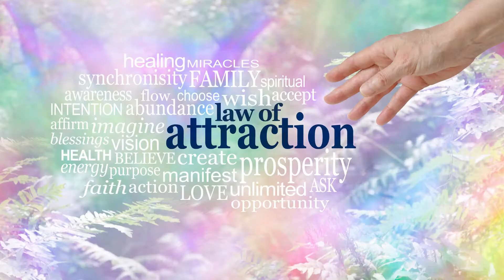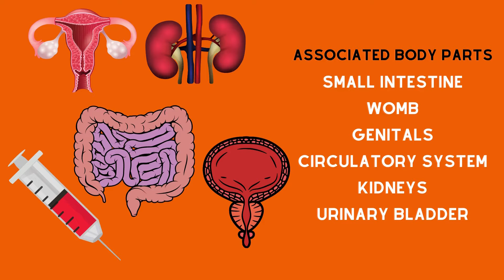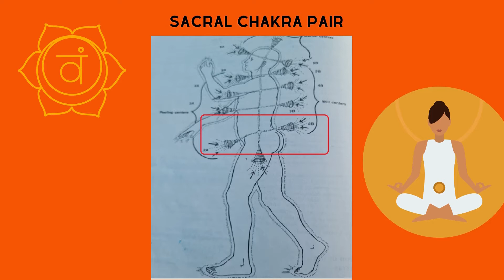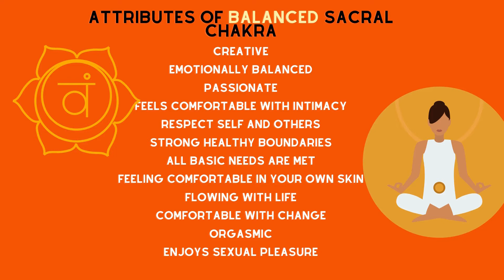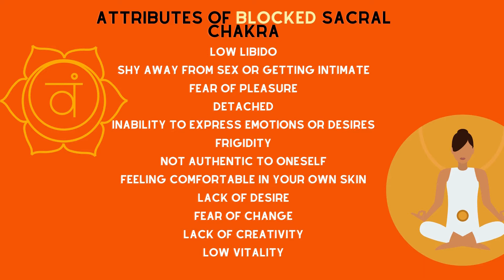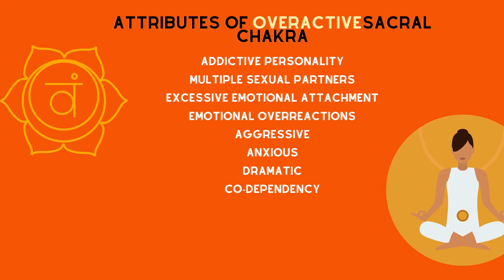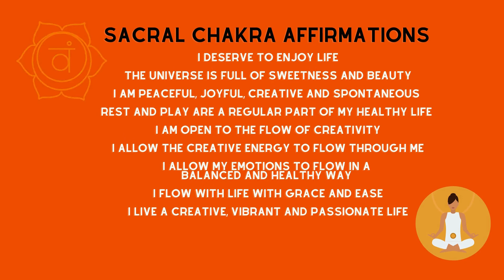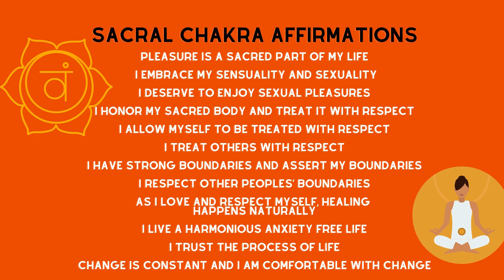Sacral Chakra (Swadhistana) :What causes imbalance and how to balance it?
Hey guys,
Today we will talk about the chakra that is related to our sexuality and emotions, the Sacral chakra in detail
Sanskrit name
The Sanskrit name for the Sacral Chakra is “Swadhistana”
In Sanskrit “Swa” means “self” or “one’s own” and adhistana   means  “dwelling place” or “ abode”
Swadhistana means “one’s own abode”,

Element associated with this chakra: Water.
The first chakra was all about solidity. In this chakra, another dimension is added through movement or change. This is indicated by the flow of water.
Color associated with chakra  is Orange.

This chakra relates to : WHAT I FEEL
Location on physical body:
 On the physical body this chakra is located in the lower abdomen centered between the navel and the genitals. It corresponds to the nerve ganglion called the sacral plexus. This plexus hooks into the sciatica nerve and is a center of motion for the body.

Endocrine gland associated with this chakra
Ovaries and Testes

Body parts associated with the chakra:
Small intestine, womb, genitals, circulatory system, kidneys, bladder
In males, the difference between the first two chakras is subtle.
But in females’, the womb is definitely part of the second chakra

Functions of the chakra:
As the element of the chakra is water, therefore the chakra corresponds to all bodily functions having to do with liquids like circulation of blood, urinary elimination, sexuality and reproduction.
How does malfunction of the Sacral Chakra manifest in our physical body?
Impotence, Frigidity, uterine issues, bladder or kidney trouble, stiff lower back, lower back pain, poor circulation, leg cramps are all signs of blocked sacral chakra

What can be done to balance this chakra?
Any sort of exercise that involve movement of the hips and lower abdomen. Some are aimed at just opening this center while others are aimed at stimulating and moving energy in and through this chakra.
Nurturing activities like massage, long, hot baths, showers or swimming are all helpful in opening up this chakra.
Foods to eat:
All sorts of food that are liquids– Juices, herbal teas, water etc
Or you can eat fruits /vegetables that are of Orange COLOR –

Gemstones to meditate with :
Some of the best known Crystals that support the sacral chakra are carnelian, orange calcite, moonstone, coral
Seed Mantra associated with this chakra:
 Chanting “VAM” or meditating on this seed mantra can help open this chakra
Exercises to stimulate sacral chakra:
Some yoga poses and exercises that  are associated with lower abdomen as well as hip such include Goddess Pose, Pelvic Rock. Hip circles , scissor kicks can help to open and activate this chakra
Get your creative juices flowing:
The sacral  chakra is all about creative expression. So doing something creative that is fun for you like cooking, painting, drawing, baking, gardening, art etc will help activate this chakra.
Sound Healing:
The Solfeggio Frequency for the Sacral Chakra is 417 Hz, meant to make space for creativity by bringing clarity and transformation into your body and mind.
Use 288 Hz solfeggio frequencies to Let Go of Draining Negative Emotions and addictions
Affirmations for this chakra:
Affirmations are statements that you would say aloud  repetitively so as to reprogram  your subconscious mind.
Here are some Sacral Chakra affirmations.:
I DESERVE TO ENJOY LIFE
THE UNIVERSE IS FULL OF SWEETNESS AND BEAUTY
I AM PEACEFUL, JOYFUL, CREATIVE AND SPONTANEOUS
REST AND PLAY ARE A REGULAR PART OF MY HEALTHY LIFE
I AM OPEN TO THE FLOW OF CREATIVITY
I ALLOW THE CREATIVE ENERGY TO FLOW THROUGH ME
I ALLOW MY EMOTIONS TO FLOW IN A BALANCED AND HEALTHY WAY
I FLOW WITH LIFE WITH GRACE AND EASE
I LIVE A CREATIVE, VIBRANT AND PASSIONATE LIFE
PLEASURE IS A SACRED PART OF MY LIFE
I EMBRACE MY SENSUALITY AND SEXUALITY
I DESERVE TO ENJOY SEXUAL PLEASURES
I HONOR MY SACRED BODY AND TREAT IT WITH RESPECT
I ALLOW MYSELF TO BE TREATED WITH RESPECT
I TREAT OTHERS WITH RESPECT
I HAVE STRONG BOUNDARIES AND ASSERT MY BOUNDARIES
I RESPECT OTHER PEOPLES’ BOUNDARIES
AS I LOVE AND RESPECT MYSELF, HEALING HAPPENS NATURALLY
I LIVE A HARMONIOUS ANXIETY FREE LIFE
I TRUST THE PROCESS OF LIFE
CHANGE IS CONSTANT AND I AM COMFORTABLE WITH CHANGE

Essential Oils
Use essential oils, such as Orris root, gardenia, damiana
I hope you have a fairly good idea of the functions of your sacral chakra as well as how to heal sacral chakra blocks. I will see you in another video on the solar plexus.

SECOND CHAKRA